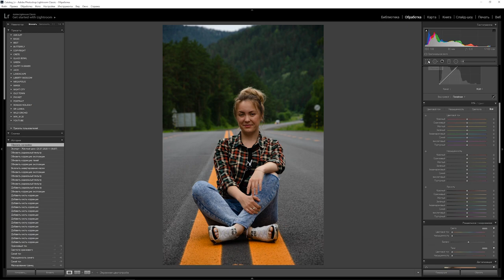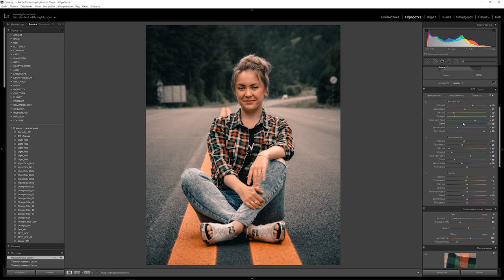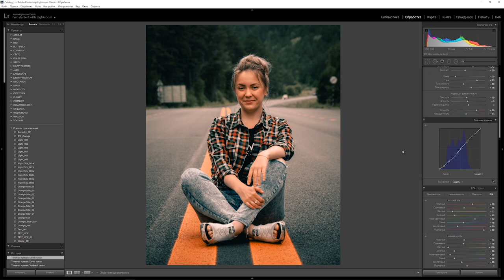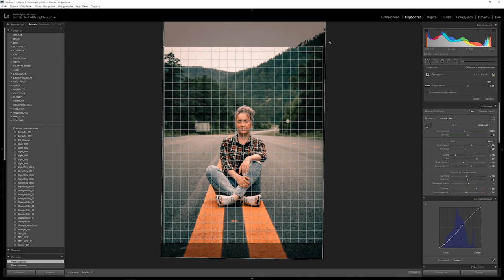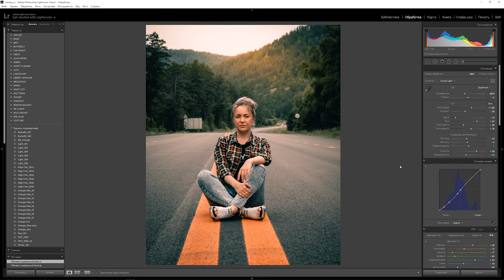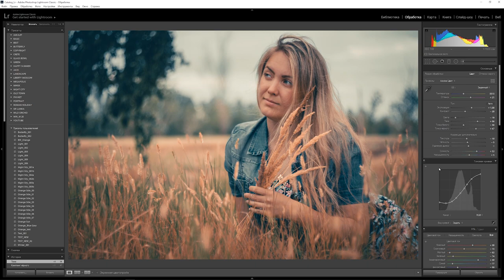Обработка фото в Lightroom / Ретушь женского портрета в Лайтрум ч.2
можно забрать в Инстаграме (ССЫЛКА: taplink)